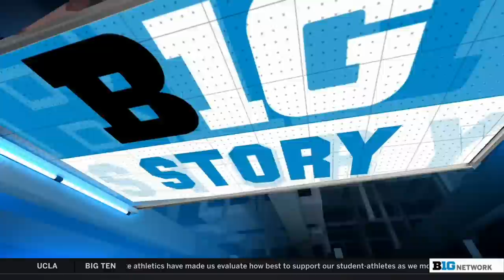What USC & UCLA Football Bring to the Big Ten, UCLA AD on Making the B1G Move and More | B1G Today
0:00 - UCLA AD Martin Jarmond on Joining the Big Ten
14:14 - Previewing USC and UCLA Football in the Big Ten
21:42 - Jimmy Jackson on what USC and UCLA Hoops Brings to the Big Ten
29:55 - Christy Winters Scott on USC and UCLA Women’s Basketball
34:55 - Looking Ahead to 2022 Big Ten Football